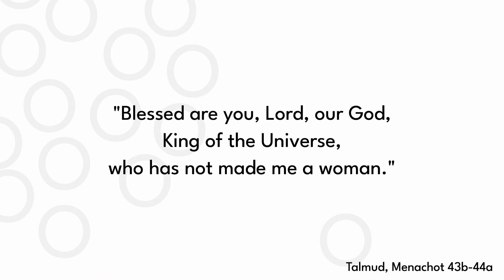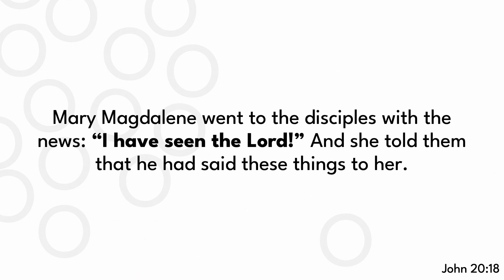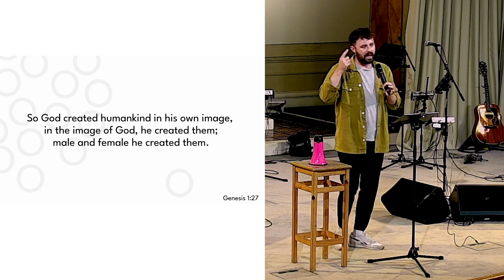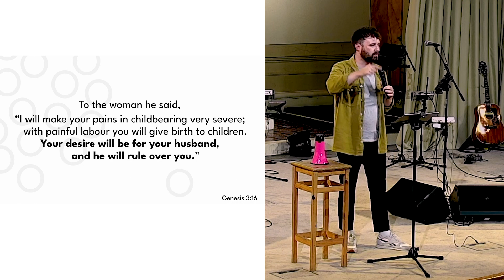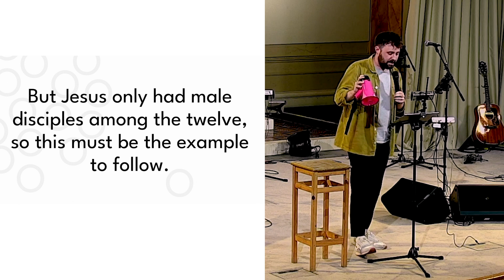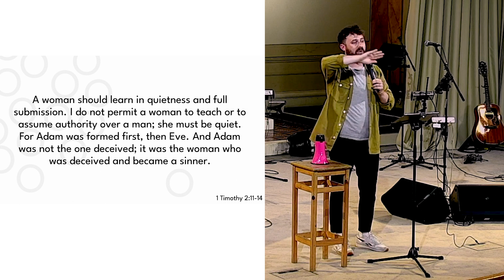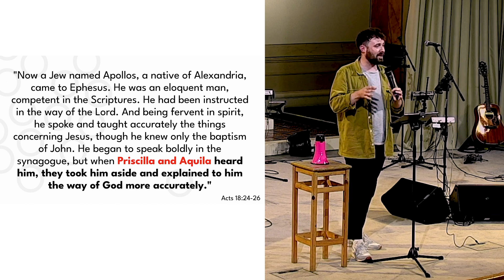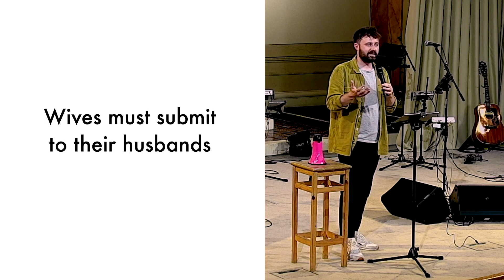Outsiders: Women in Leadership | Sunday 9th July 2023 PM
Matt continues our series on Outsiders this week by looking at women. He delves into the 'problem passages' the Bible can throw up and explores the context and translations to these passages and why 'what is, is not always what should be'.